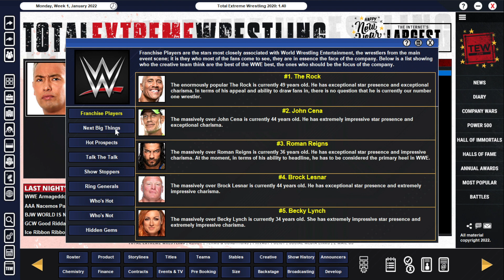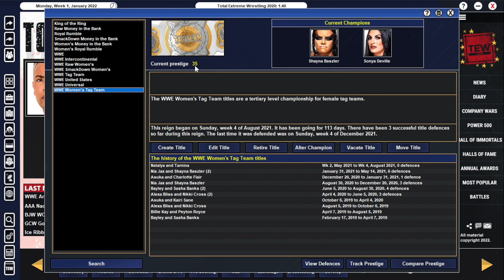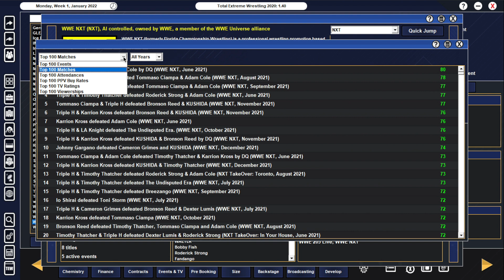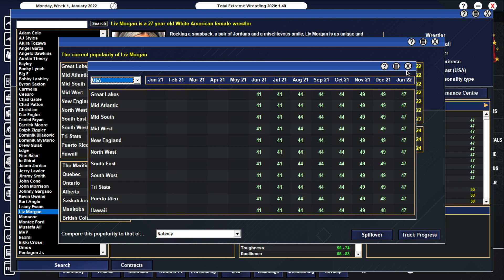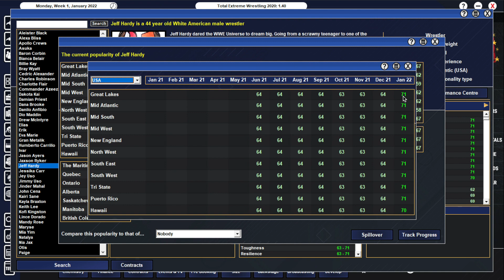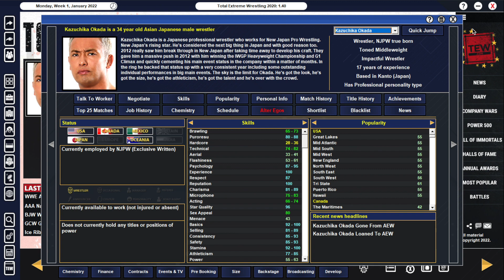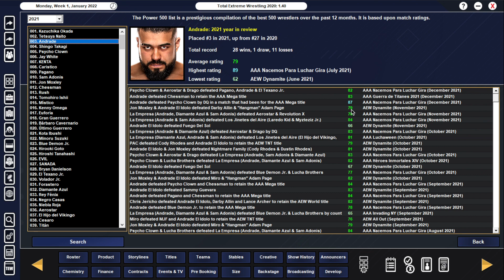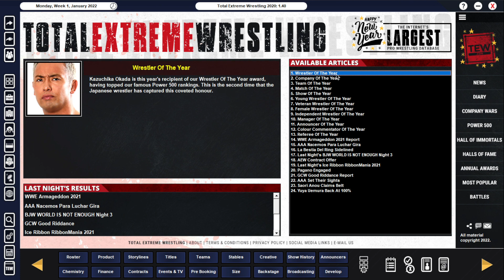TEW 2020 - WWE 2022 Ep. 82: State of WWE, January 2022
In this episode of the TEW 2020 WWE 2022 save, it's the state of WWE for January with a look at 2021 year-end awards, popularity ratings for top superstars, and much more.